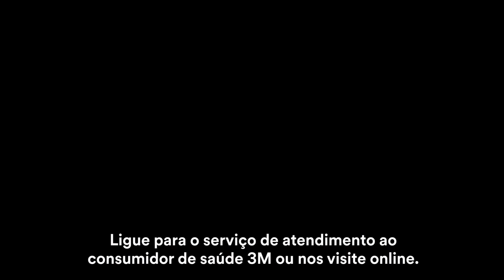Tricotomizador Cirúrgico 3M 9661L com Cabeça Rotativa